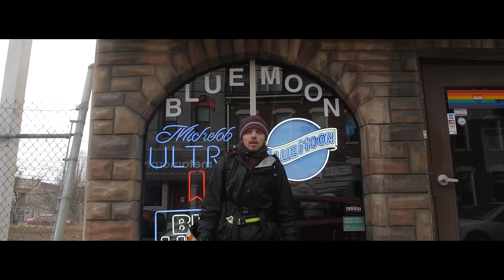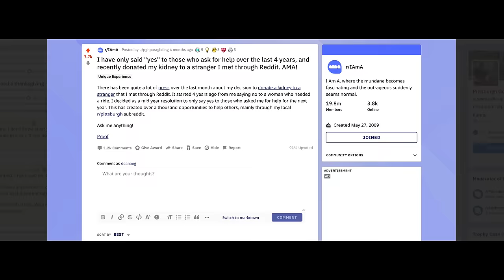NEIGHBORHOODS OF PITTSBURGH - LAWRENCEVILLE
Thank you for your patience on this one.

Couple of links to share here..